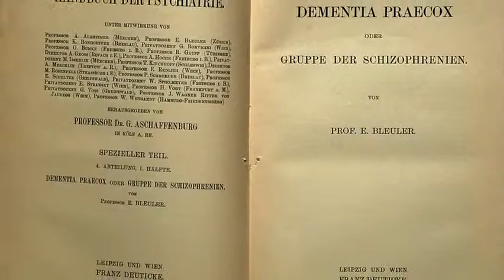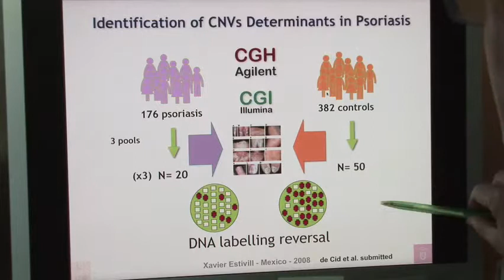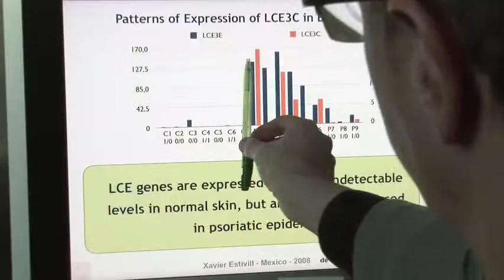New treatments for psoriasis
They are called LCE3B and LCE3C and they act as protective shields on the skin against external agents. By identifying these two genes, researcher Xavier Estivill and his team in the Genes and Diseases Programme at the Centre de Regulació Genòmica (Centre for Genomic Regulation), have made an important step towards the treatment of psoriasis. The discovery that most of those who suffer from this chronic illness lack these two genes is a new milestone and will enable the development of more effective drugs for alleviating the symptoms of psoriasis.